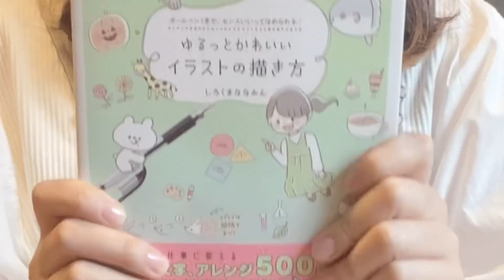【簡単】かわいい文字の書き方【ひらがな】| write with me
『ボールペン1本で、センスいいってほめられる！
　　　ゆるっとかわいいイラストの描き方 』
　　　📗 全国の書店にて好評発売中 📗

イラストレーターのしろくまななみんです。

本日は１年前に出した動画のリメイク版！！
【 簡単！かわいい文字の書き方 】紹介動画です〜✨

〈 １年前の動画はこちら 〉

よろしければこちらの動画を元に文字を練習して、
手帳やノートをまとめてみてくださいませ♡🐻

（ 動画内、「も」の書き順が間違っていたりと
申し訳ございません・・編集の時に気づきました・・
今日から気をつけてまいります・・・)

皆様からの反応お待ちしております〜✨

🐻しろくまななみん🎨 / 毎日何かしらのSNS更新中！

　- ファンマークは 「🐻🎨」ファンネームは「ななぐみ. 」です